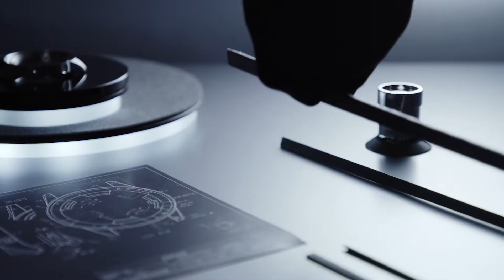JAEGER-LeCOULTRE | Polaris Perpetual Calendar